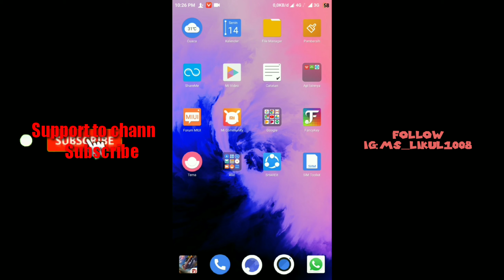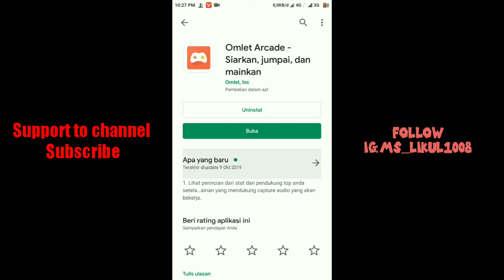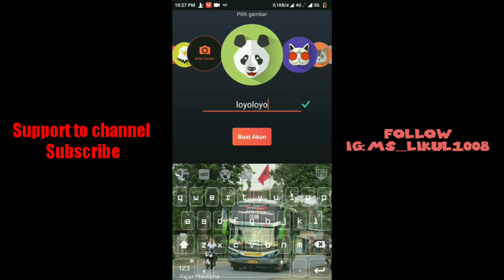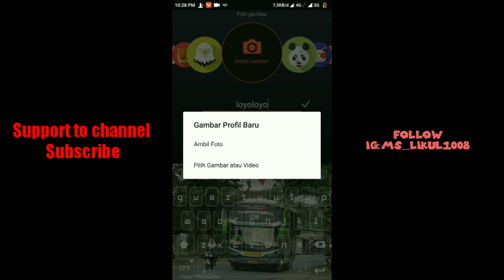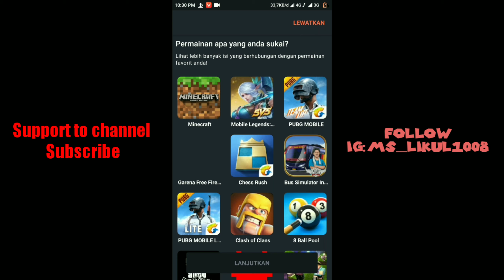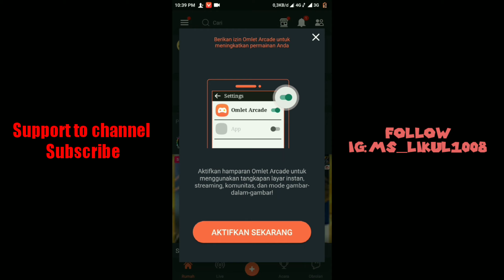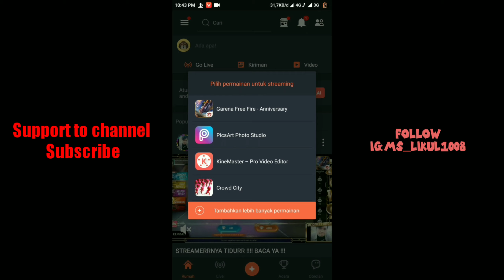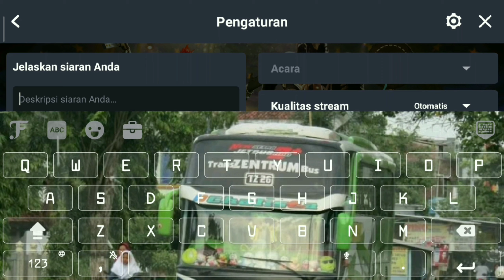Cara live streaming tanpa ribet || APP LIVE STREAMING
Jika kurang faham bisa tulis di komentar ya guys.

Mohon dukungannya
maaf klo ada tutur kpta yg salah.